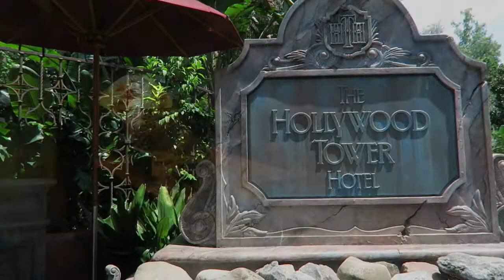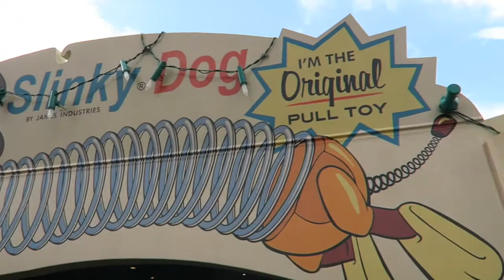Losing My Voice at Disney’s Hollywood Studios | Vlog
Jess, Alexa, and I had so much fun running around Hollywood Studios. I ended up splitting our Hollywood Studios day into 2 vlogs, one of those being for just Toy Story Land, and the other being for the rest of the day. This Vlog contains some of the adventures in Toy Story Land, but you can find most of them are in the Toy Story Land vlog, along with a full ride POV of the Slinky Dog Dash ride.
Thank you all so much for watching! See ya real soon!